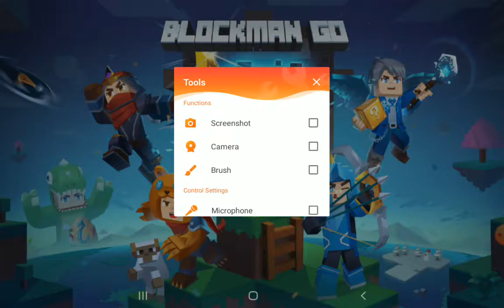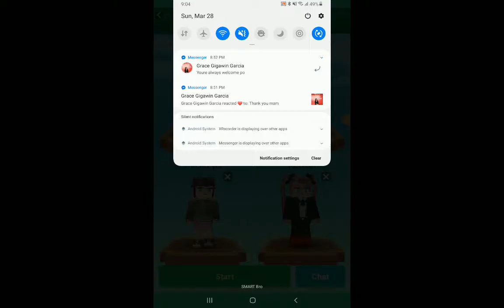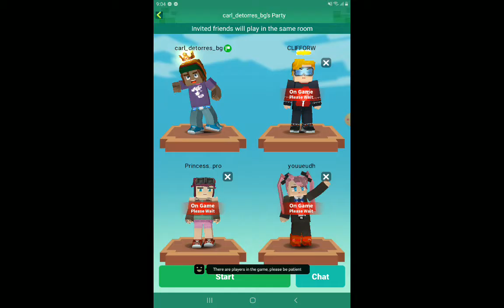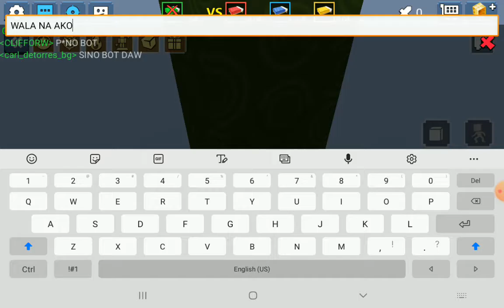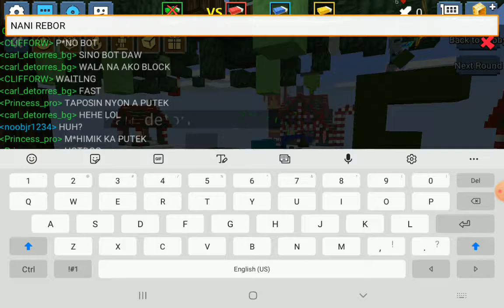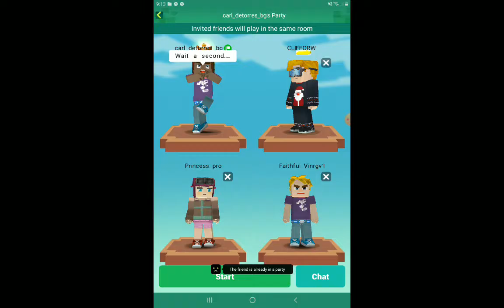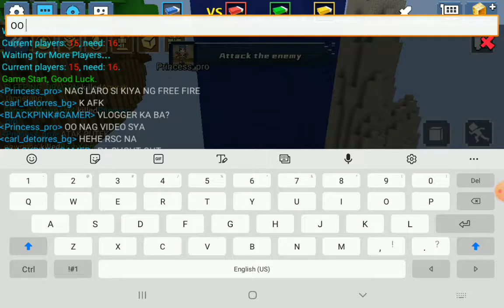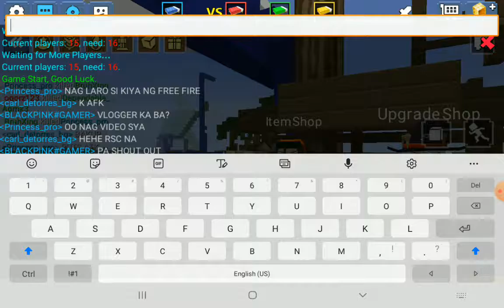no edit voilth chat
isjd